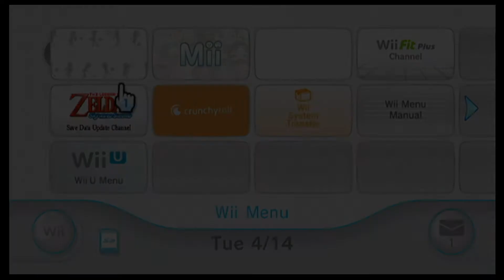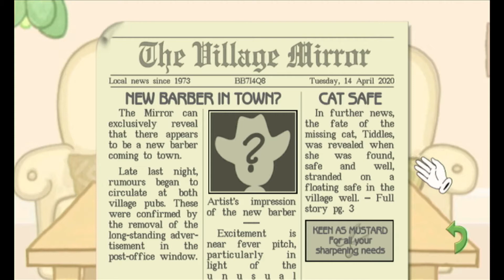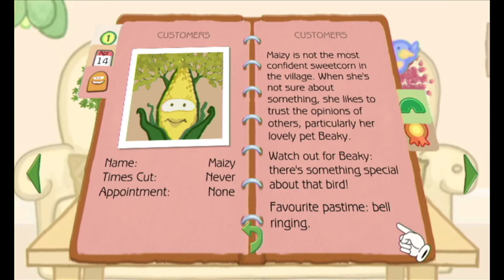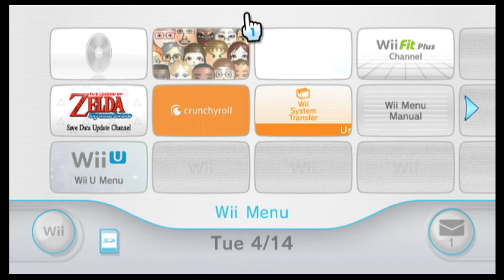Bonsai Barber (Wii) Footage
This is footage of the WiiWare title, Bonsai Barber. It was recorded on 4-14-20 by Xander Morningstar, using a Wii U and an Elgato HD60S.

Timestamps:
00:17 Channel intro
00:42 Title Screen
1:27 Introduction
2:55 Spudsworth - Mountain Style
5:44 Meeting the other customers
6:14 Bumper Book of Barber Business
9:23 Bristly Bob - Dome Style
12:46 Maizy - Square Style
17:06 Catnip - Space-buns Style
20:34 The Cherry Twins - Pompadour Style
24:44 Reg Wedge - Pointy Style
32:31 Wrapping up the first day
33:28 Practice plant pot
35:53 Wii Message Board - Picture Posting